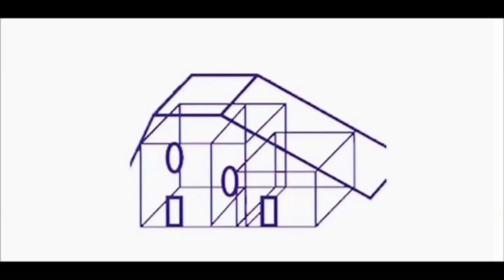32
Baujahr 2022/23
Wohnfläche: 66,20 qm
2 Zimmer
Einbauküche
Klimaanlage
Fußbodenheizung
Hochwertiges Echtholzparkett
Aufzug
Gegensprechanlage mit Videofunktion
Aufzug